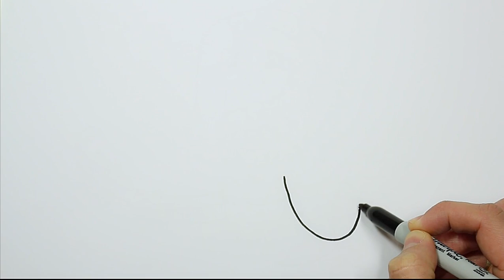MERMAID Drawing, Painting & Coloring for Kids & Toddlers | COLOR and LEARN | Draw with me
Let's learn how to draw and color a MERMAID easy drawings together. Come and paint with me...